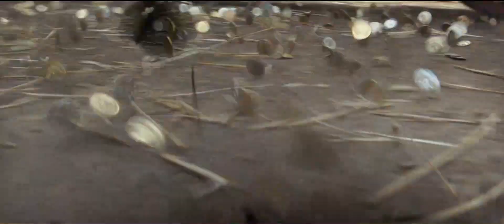Os Três Mosqueteiros - 1993